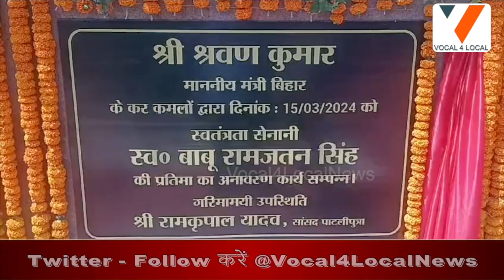DANAPUR: नगर परिषद के पूर्व उपाध्‍यक्ष रहे स्‍व रामजतन सिंह की प्रतिमा का अनावरण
DANAPUR: नगर परिषद के पूर्व उपाध्‍यक्ष सह सात बार के पार्षद रहे स्‍व रामजतन सिंह का प्रतिमा का अनावरण